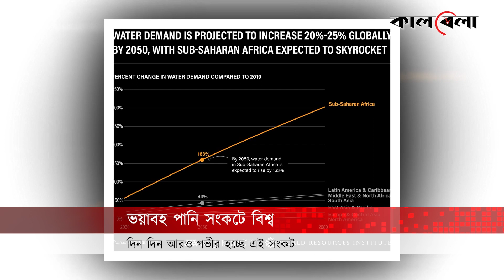চরম পানি সংকটে ভুগছে বিশ্বের ২০০ কোটি মানুষ | Water Crisis | World Wide | Kalbela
জীবন ধারণের জন্য সবচেয়ে গুরুত্বপূর্ণ উপাদান পানি। কিন্তু জলবায়ু পরিবর্তনের জেরে দিন দিন বেড়েই চলছে সুপেয় ও ব্যবহারযোগ্য পানির ভয়াবহ সংকট। এবার এই সংকট নিয়ে আঁতকে ওঠার মতো নতুন তথ্য সামনে আনল ওয়ার্ল্ড রিসোর্সেস ইনস্টিটিউট বা ডব্লিউআরআই। প্রতিষ্ঠানটির প্রতিবেদনে বলা হয়েছে— বিশ্বে প্রায় ২০০ কোটি মানুষ রয়েছে চরম পানিসংকটে। আর ২০৫০ সাল নাগাদ এর সঙ্গে যুক্ত হবেন আরও ১০০ কোটি মানুষ। চরম পানি সংকটে ভুগছে বিশ্বের ২০০ কোটি মানুষ | Water Crisis | World Wide | Kalbela